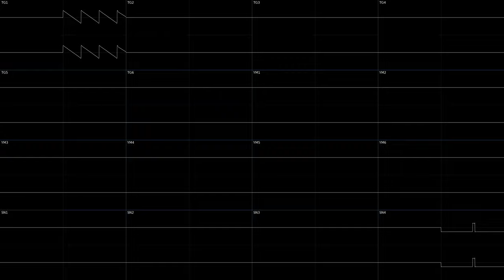DoricDream FamiCommodore PCE+MD Cover Mashup (PCE by SuperJet Spade, MD by Ozaleto) OscView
This is my mashup of SuperJet Spade's PC-Engine cover of FamiCommodore by DoricDream, and Ozaleto's Sega Genesis cover of the song using VGMMerge, visualized in Corrscope

The SuperJet Spade TG16 DMF can be obtained in his module archive discord and then compiled into a VGM via Deflemask or Deflemask Legacy.